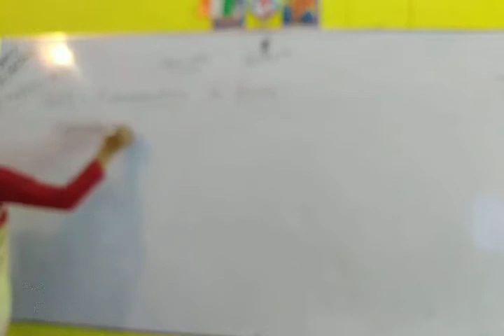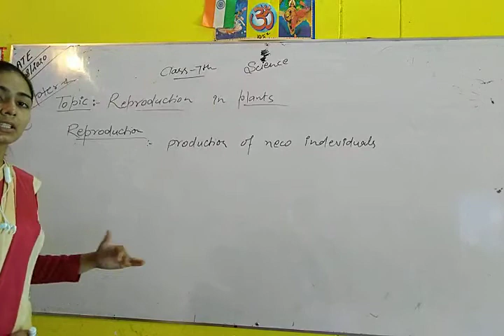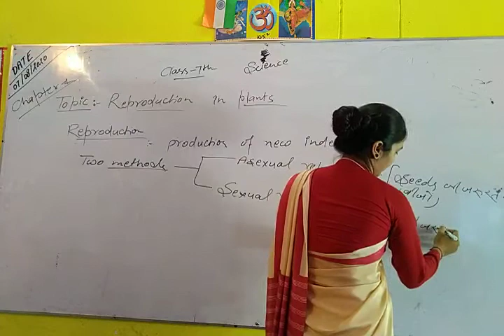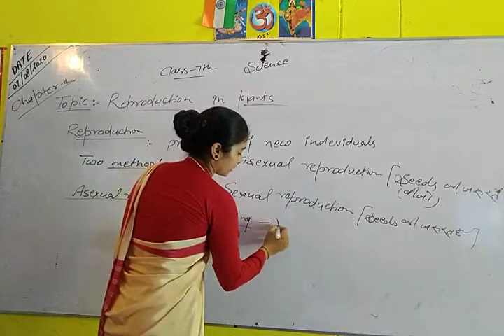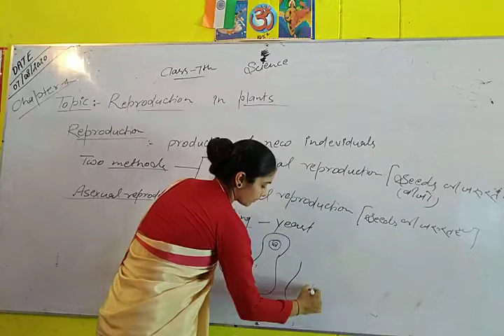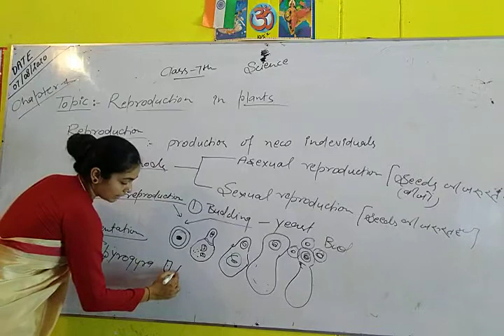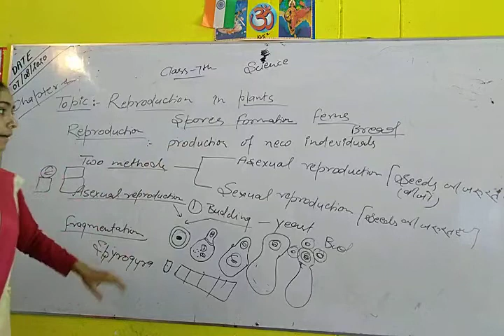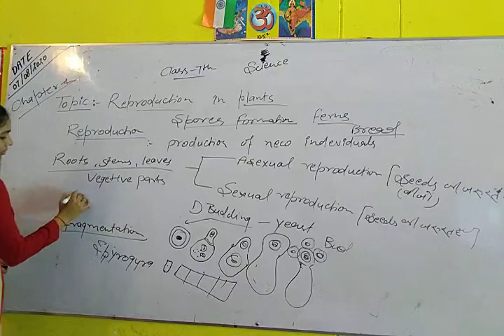Class 7 Science